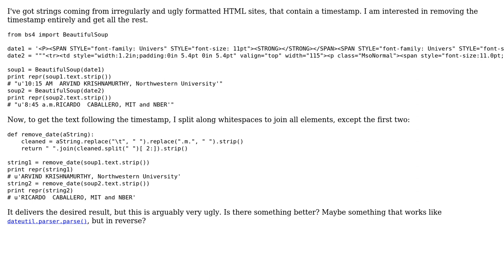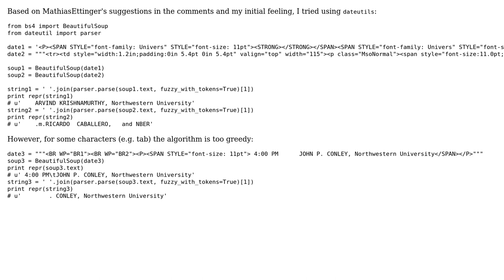Code Review: Remove (not extract) timestamp from HTML string (2 Solutions!!)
Code Review: Remove (not extract) timestamp from HTML string

With thanks & praise to God, and with thanks to the many people who have made this project possible! | Content (except music & images) licensed under CC BY-SA | Music | Images & others | With thanks to user SuperBiasedMan user MERose user Jamal and the Stack Exchange Network Trademarks are property of their respective owners. You are responsible for your own actions.